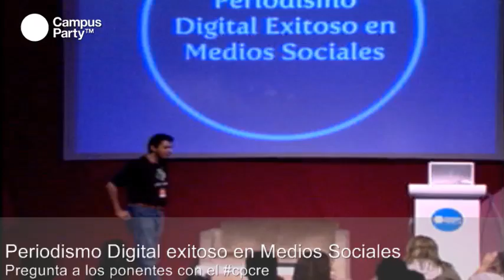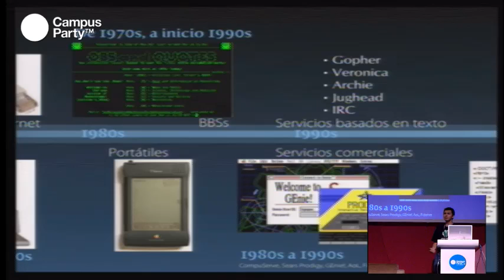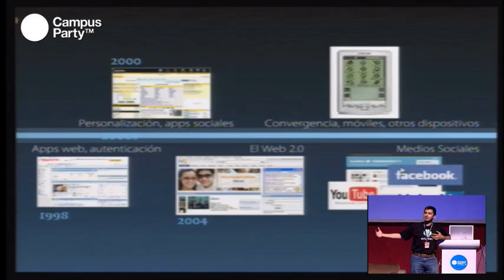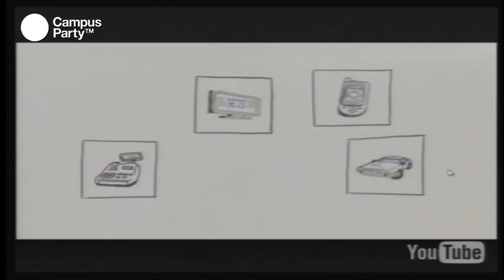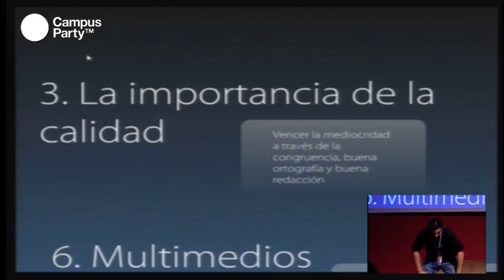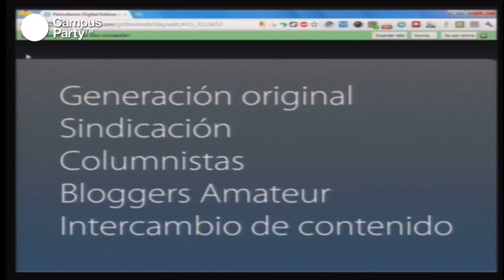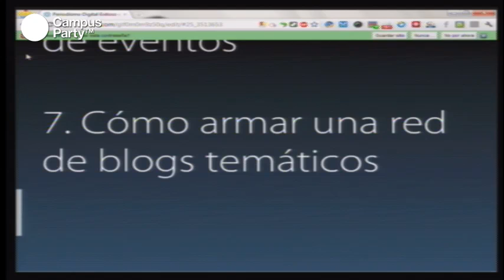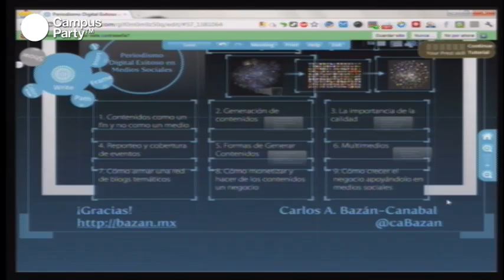CPMX3 - Periodismo digital exitoso en medios sociales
La tendencia ha sido generar blogs personales o temáticos. Hoy existen millones de blogs en el mundo y pocos de ellos logran sobrevivir y ser exitosos, tanto en crecimiento de contenido y visitantes como en generar un ingreso que hace que represente un negocio. Los blogs van más allá de sólo el contenido escrito y de poner banners por todos lados. En esta charla aprendimos los secretos para crear una estrategia para tu blog o tu red de blogs, cómo generar el contenido, vencer barreras, sindicar tu información, darte a conocer y finalmente convertirlos de hobby en negocio más allá del simple modelo de publicidad.

Conferencista
Carlos Bazán
Emprendedor y empresario especializado en desarrollo corporativo y planeación estratégica de negocios. Entusiasta y profesional de los medios sociales. En 1997 abre su primer blog, México Alternativo, ganador de múltiples premios y que a la fecha sigue al aire. Fue responsable del inicio de operaciones de Yahoo! en México y desarrolló el sitio yahoo.com.mx. Lideró el litigio y recuperación del nombre de dominio yahoo.com.mx, sentando precedentes en la materia en México. Hoy administra diversos medios sociales propios y para clientes.